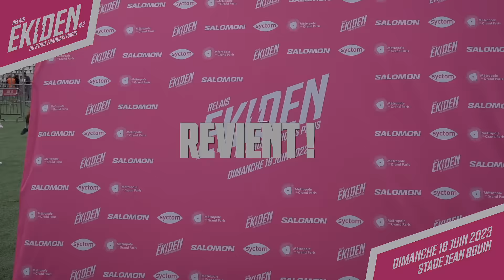L'Ekiden du Stade Français Paris revient !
Notre marathon relais par équipe de 6 coureurs revient le dimanche 18 juin 2023 pour une 2ème édition toujours aussi sportive que festive, toujours aussi rose et où nous vous attendons encore plus nombreux ! À très vite !